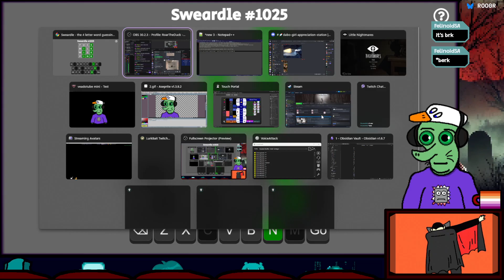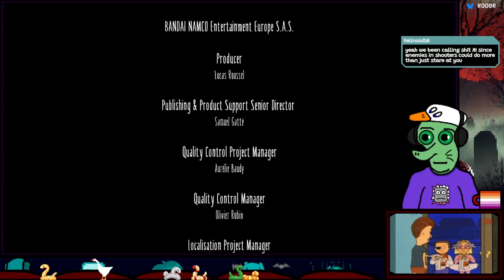RVA - Little Nightmares (II - FINAL)